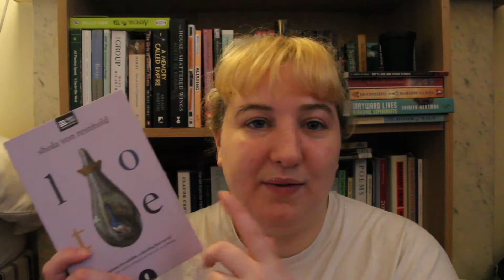📚 recent reads 📚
hi!! forgot to say about girl, woman, other: content warning for sexual violence in carole & laTisha's chapters especially and abuse elsewhere. i found carole's chapter especially upsetting from about the 120 page number in my hardback copy. sum links below!

here is a link that splits your donation to 70 different orgs including bail funds

phone top ups for asylum seekers & refugees in lockdown (glasgow based)

here is a link to a new York based lgbtq emergency bail fund

here is a link to more info / resources on and around prison abolition

links for some videos:
an abolition 101 session facilitated by the uk based community action on prison expansion
& a discussion lead by Black feminists in the us about what the world might look like after police + prisons are gone